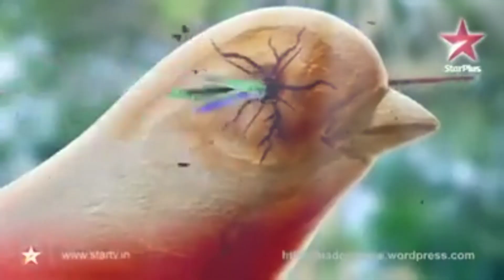RAJA ANGGA KARNA, KESATRIA PUTRA SUTA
kisah raja angga karna, karna adalah anak ibu ratu kunti dari berkah dewa surya.
sayangnya di waktu bayi karna di buang di sungai gangga.
karna di angkat sebagai raja dari kerajaan angga oleh duryodana.
Duryodana menggunakan maharati karna sebagai alat untuk menguasai kerajaan astina pura bahkan dunia.

perjalanan hidup pangeran karna sangat menarik untuk di ulas,sewaktu remaja di ingin berguru kepada Dronacharya,guru besar para ketururanan kuru sayangnya di tolak karena karna bukanlah keturunan para kesatria melainkan dianggap anak kusir (adirata).

karna juga berguru kepada begawan parasurama, di akhir masa pengajarannya karna di kutuk oleh gurunya karna ketahuan membohongi begawan parasurama dengan mengaku sebagai keturunan brahmana.

guru kripa juga mempermalukan karna ketika menantang arjuna perang tanding adu ilmu memanah di kerajaan Astinapura.